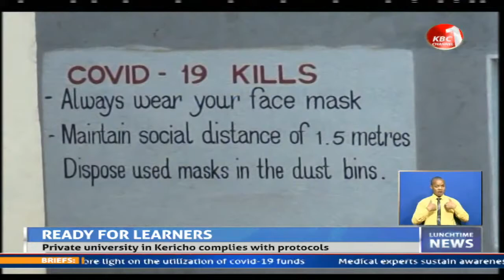Kenya Highlands University in Kericho complies with COVID-19 protocols, ready to admit learners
Kenya Highlands University in Kericho County says it has complied with all government protocols aimed at curbing covid-19 spread, effectively paving way for its reopening next month. The University vice chancellor Prof. Wilson Kipng’eno disclosed that the institution has received the greenlight to admit learners and is set to receive at least 600 first year students in September.